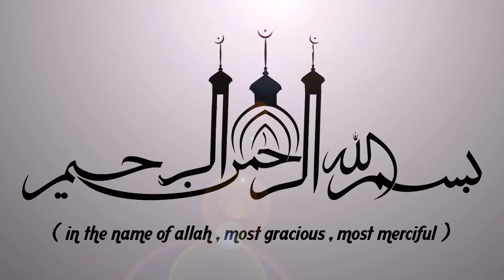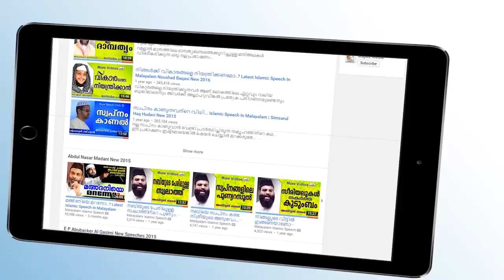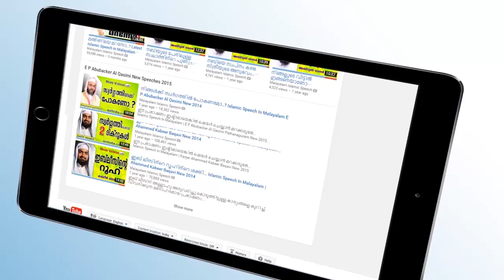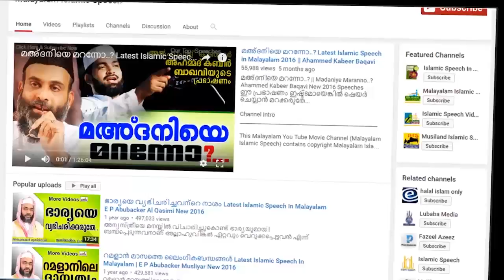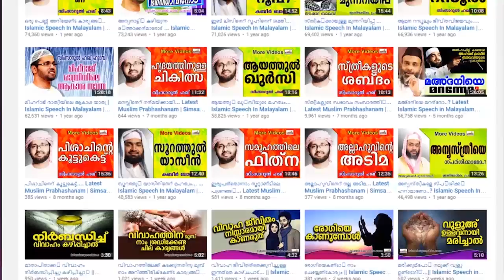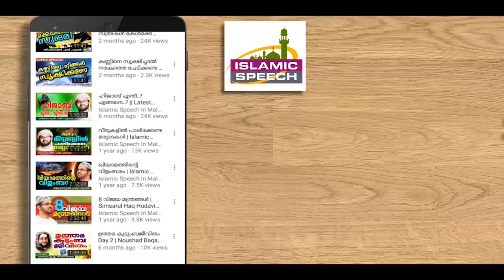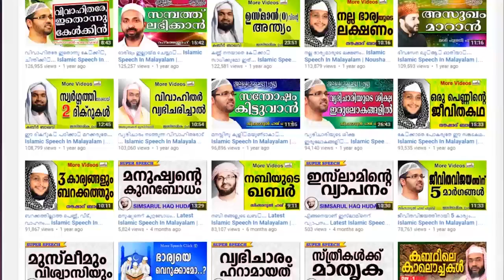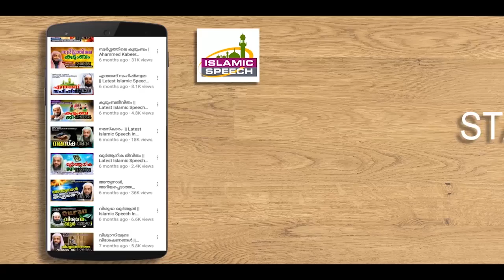മുള്ളൂർക്കര ഉസ്താദിന്റെ പ്രഭാഷണം || Islamic Speech in Malayalam || Mullurkara Muhammadali Saqafi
മുള്ളൂർക്കര ഉസ്താദിന്റെ പ്രഭാഷണം || Islamic Speech in Malayalam || Mullurkara Muhammadali Saqafi New Speech 2017

Ramadan Speech Malayalam || Islamic Speech Malayalam 2017 ||  Mullurkara Muhammadali Saqafi 2017 Speeches